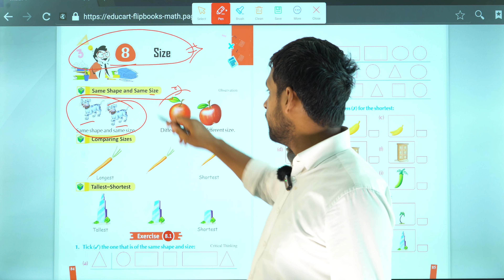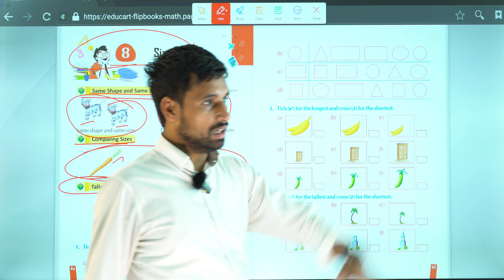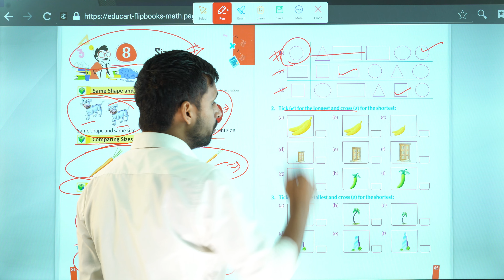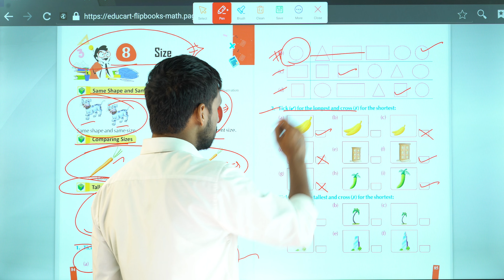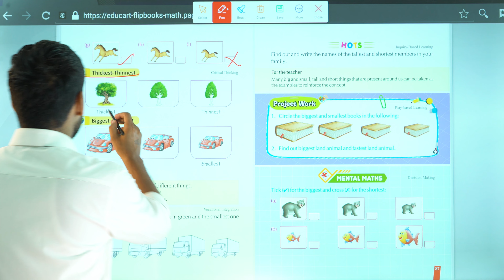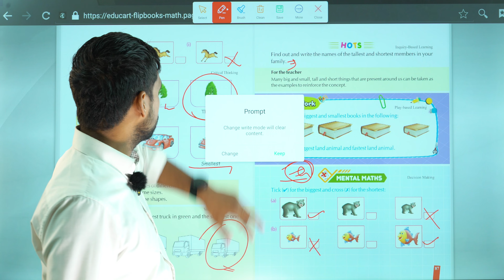Size chapter-8th maths-1st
RNSP INTER COLLEGE, RAHULA,